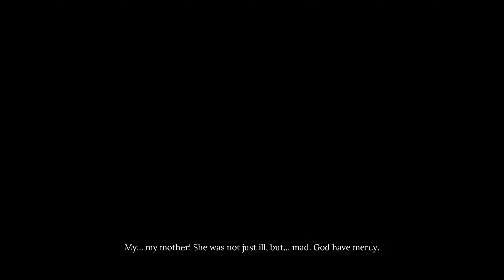Sherlock Holmes Chapter One - Let's Play Part 10: Morning Mania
Sherlock Holmes Chapter One is a story-rich detective thriller set in an exotic, dangerous open-world island of Cordona. As a cavalier young Sherlock on the precipice of adulthood, you’ll earn your reputation in a way no game or story has explored before. We’ve never seen the youthful arrogance and naiveté of the man before the legend – and now you’re living it.